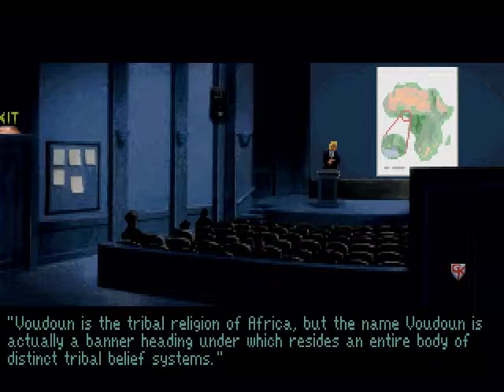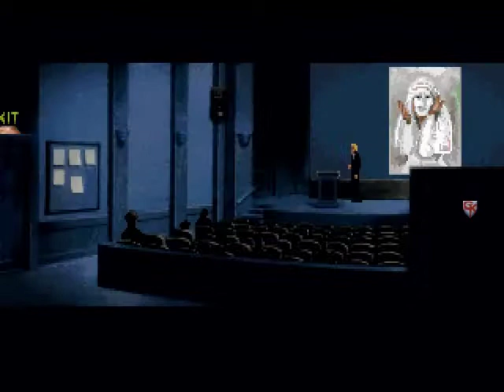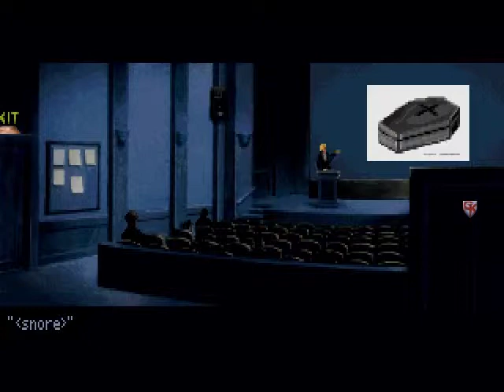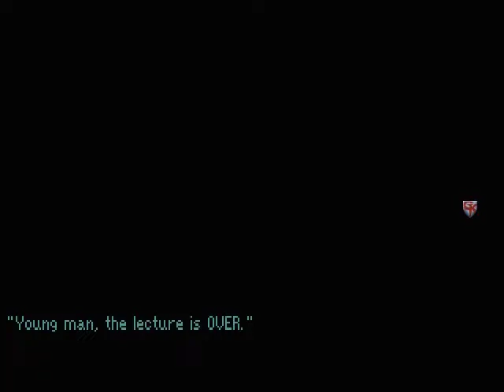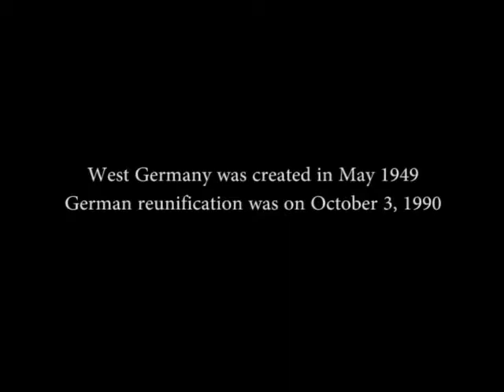Let's Play Gabriel Knight: Sins of the Fathers - Days 3 and 4 (part 1)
I'm offended that you think I wouldn't harass a woman who's visiting a tomb.